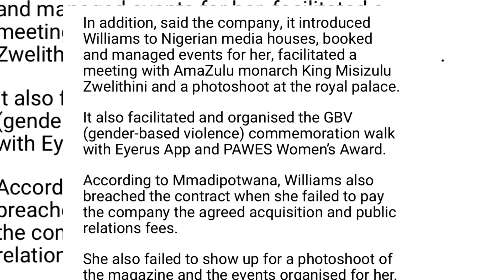Nonku Williams Slapped With A Painful 2.2 Million Lawsuit 😐Eish